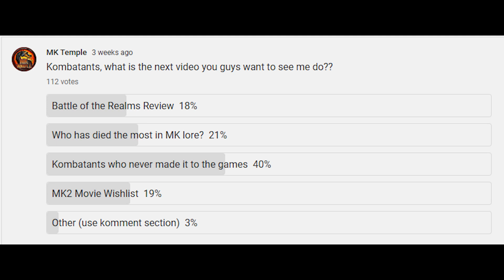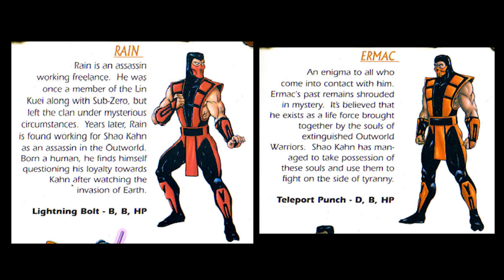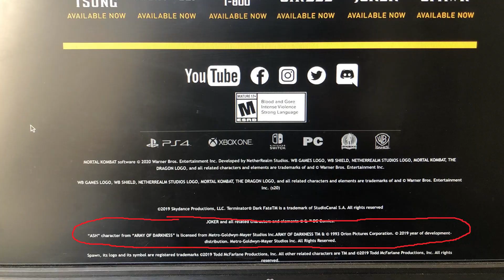Mortal Kombat Fighters Who Never Made it to the Games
I'm taking a look at all the Mortal Kombat fighters who never made it to the games. This list includes cut or cancelled characters, as well as rumored and joke characters. In the video we'll also be taking a look at characters who went through design changes and characters that started off as a rumor or koncept and were added to the franchise later on.